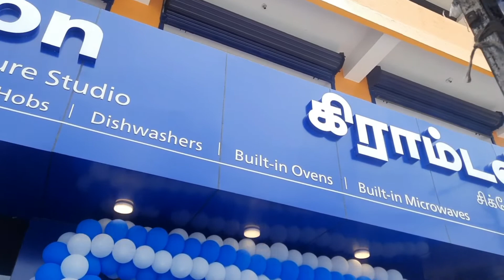Crompton launches Built-in Kitchen Appliances showroom "Crompton Signature Studios" in Chennai